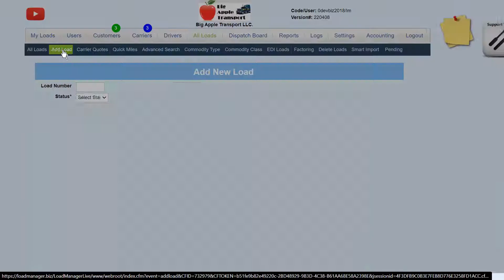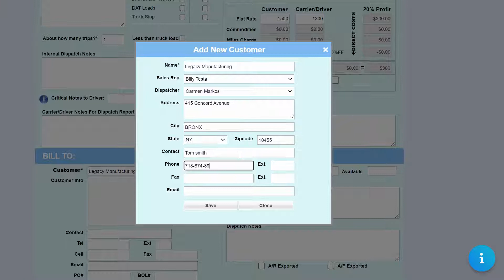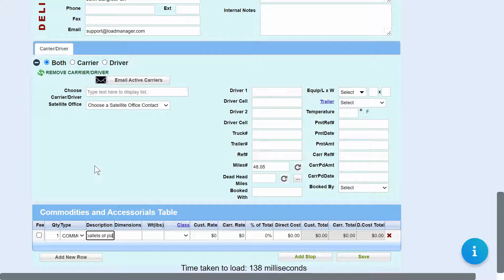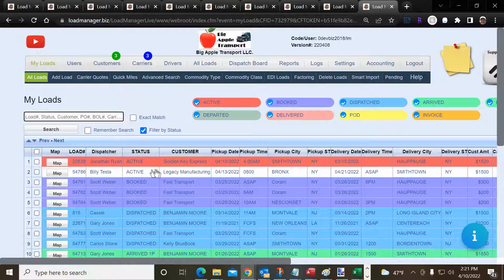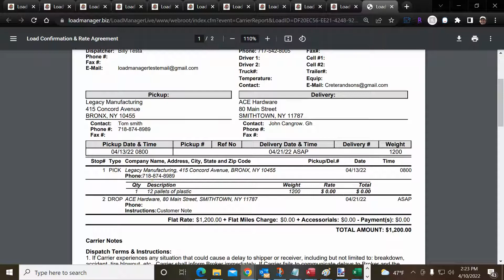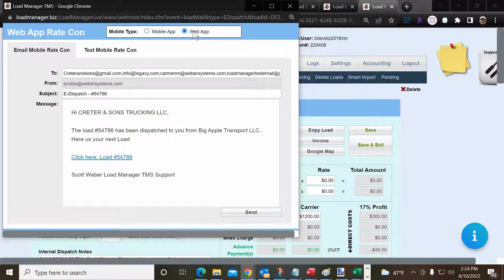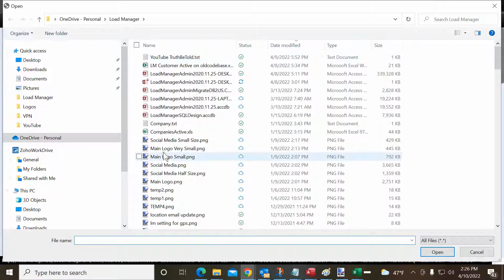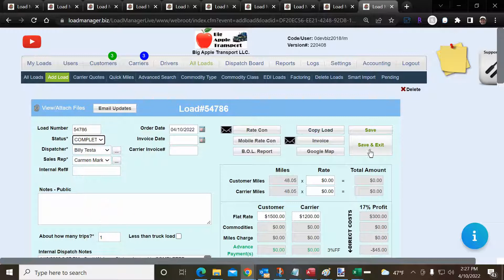How To Create a Rate Confirmation in 7 Minutes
Hello, logistics professionals! This video will teach you how to create a rate confirmation in 7 minutes. If you have any questions, please ask in the comments section we will answer you.

TMS SOFTWARE FOR FREIGHT BROKERS AND TRUCKING COMPANIES
Load Manager Logistics software helps freight brokers and trucking companies run efficiently without breaking the bank. LoadManager provides Freight Brokers and Asset Based Carriers with the most comprehensive TMS Software solutions. We offer features like Miles Calculation, Mapping, and Directions, Carrier Due Diligence, and Electronic Document Management. Furthermore, if you need a custom feature, we can do that too, often for no additional charge.

Video Chapters:
0:00 - Introduction
0:23 - Create Load
0:42 - Add Customer
1:46 - Pick & Drop Info
2:29 - Add Accessorials
3:22 - Post to DAT
3:48 - Add Carrier
4:20 - Carrier Insurance
4:48 - Book Load
5:12 - Print Rate Con
5:42 - Mobile Rate Con
6:10 - Geo-Fence
6:39 - POD Status
7:20 - Create Invoice

Load Manager Inc.
100 Ashley Drive South
Suite 600,